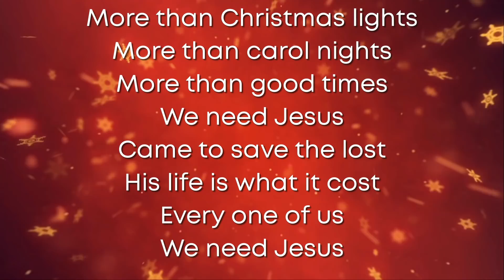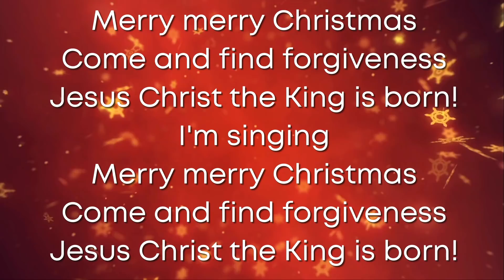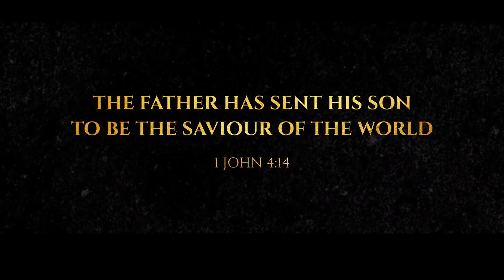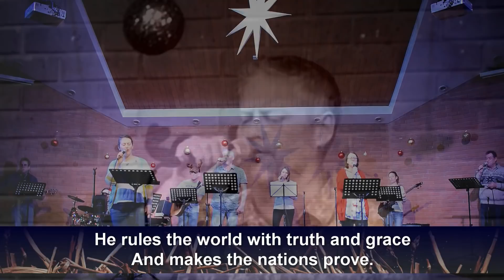Christmas Day All-Age Carol Service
Welcome to our All-Age Christmas Day Service!

Available from 5am so you can join us when it works for you.

O Come O Come Immanuel

Merry, Merry Christmas: Colin  Buchanan
King of Christmas

Brought to you under licence from CCLI 5789 (inc. CCLI Streaming License)